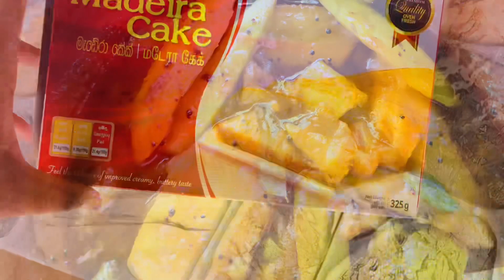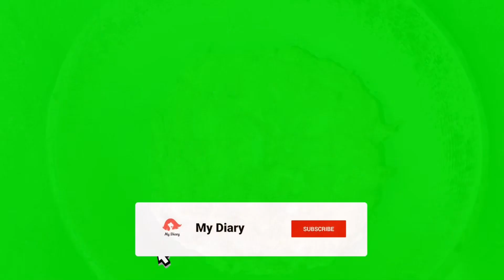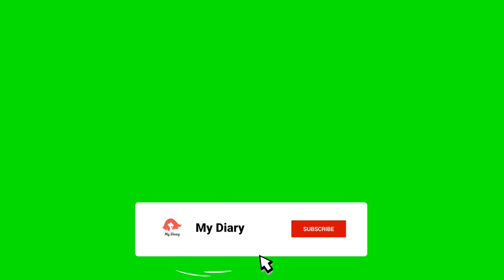දොලදුක් ආසාවට කෑම එක්ක ගෙවුන දවසක් | මැටි කුස්සියට අලුත් අමුත්තෙක් | Food vlog | A day in my life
Hi my beautiful freinds .

Hi today I come with a day vlog .so this is my simple lifestyle.